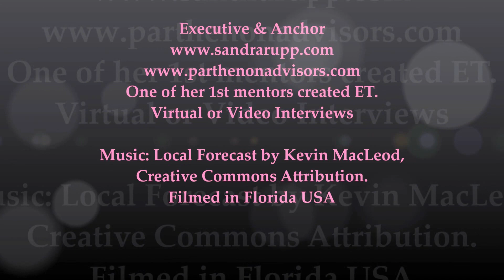My VALENTINE CRUSHES Executive Coach & Global Anchor Sandra Rupp ConsciousCap Meets ET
Executive Coach & Global Anchor Sandra Rupp is the Creator of "Conscious Cap Meets ET." One of her first mentors was the Creator of Entertainment Tonight. Here she delivers her Valentine's Message & who she wants to interview on camera. Sandra has had Top Videos from Davos to CannesLions to Thinkers50. Sandra is an Executive, Advisor, Anchor & alum of Northwestern University. A Video Ambassadress for Conscious Capitalism and Sustainability, she is changing the look & feel of leadership and currently conducts interviews both virtually and in person, filming from Florida USA. Many thanks to all who support her. She has been published on FT Alphaville, interviewed by a WSJ reporter and quoted by Forbes.